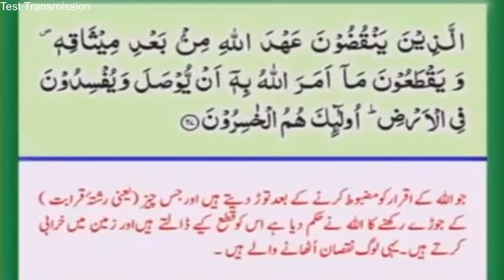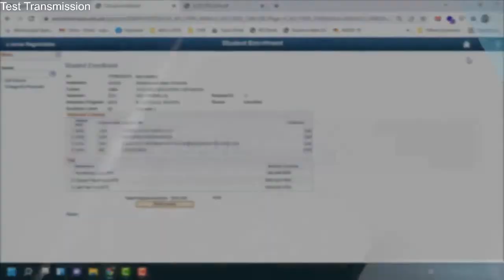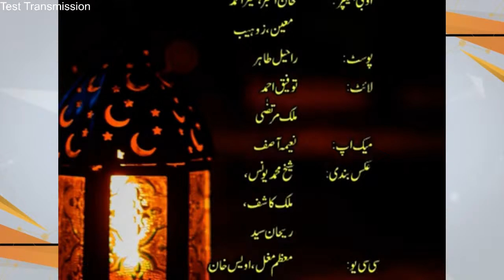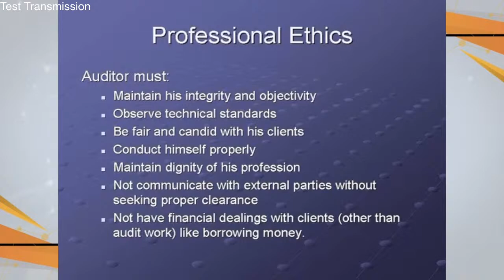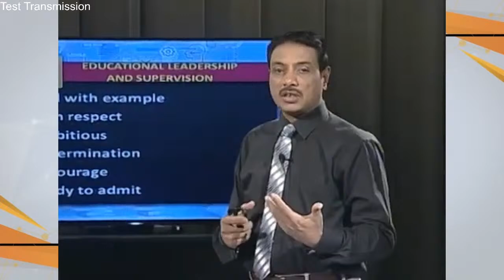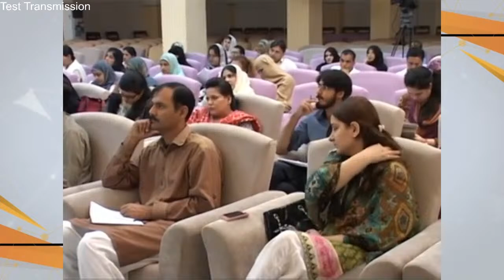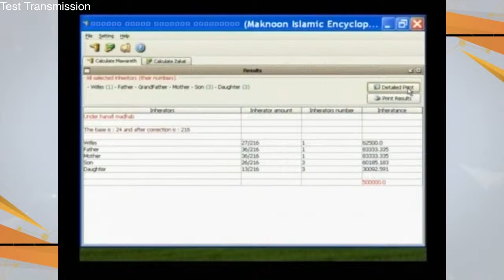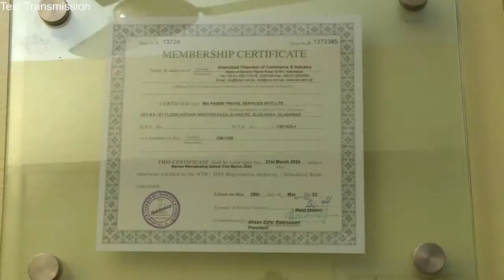AIOU TV Live Stream April 17, 2024)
Program: AIOU Live Stream (Test Transmission)
Program Level: Matric to PhD level
program No: 535 Web Transmission

Transmission Producer: Muhammad Tayyab Ansari
Transmission Coordinator: Pervaiz Hanif

Technical Support:
Transmission Engineer: Mansoor Ahmed
Supporting Staff: Zohaib Islam